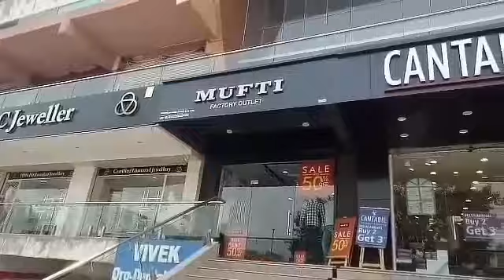Desi Desi Na Bolya Kar Original Video Song MANISH INDORIYA &ANUJ DANCER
m Dance Academy,,
Song
Desi Desi Na Bolya Kar
Artist
Vicky Kajla, Raju Punjabi, MD & KD
Album
Licensed by
HT Mobile (on behalf of Sonotek); Hexacorp (music publishing), and 2 Music Rights Societies
Song
Jatt Sirra
Artist
Upkar Sandhu
Album
Jatt Sirra
Licensed by
Believe Music (on behalf of Crown Records); Heaven 11, and 2 Music Rights Societies